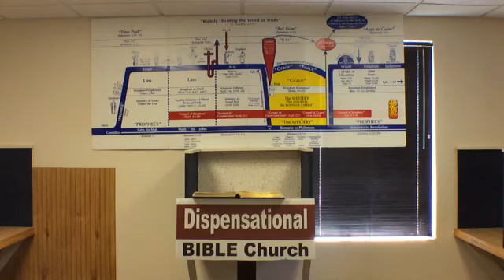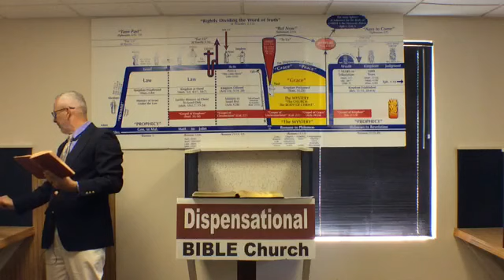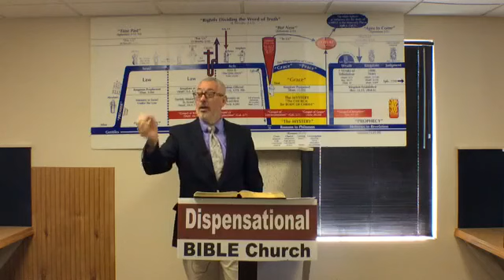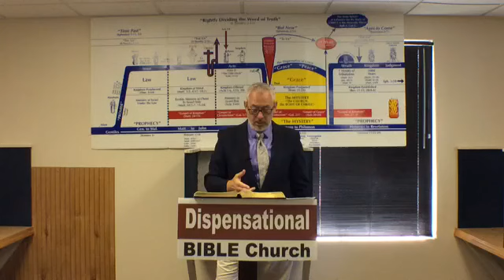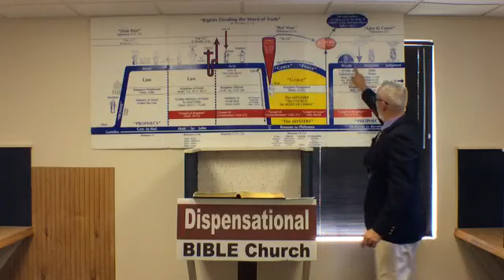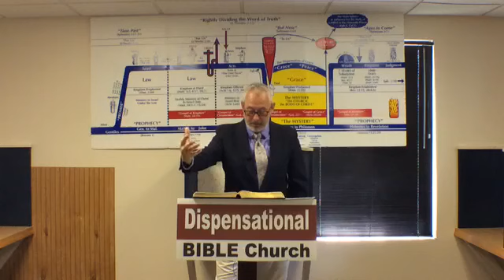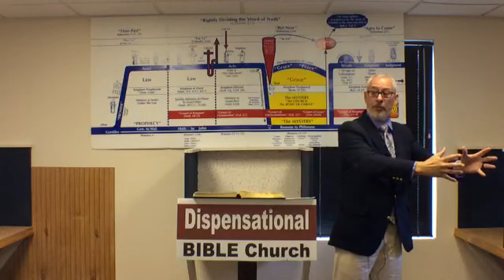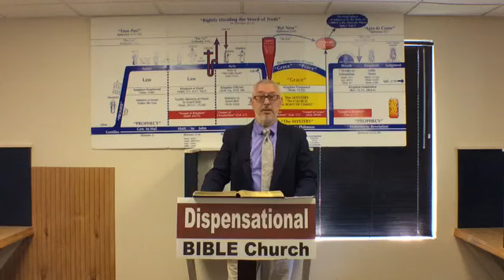The Book of Daniel (GSB) Lesson 67